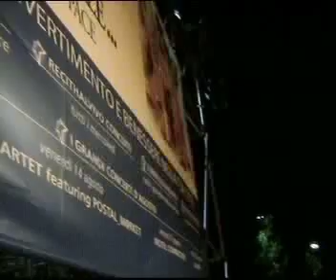Willin to learn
KIKKOMBO IN CONCERTO PIAZZALE DELLA PACE PARMA 7 AGOSTO 2009
Alan Scaffardi-voce Marina Santelli-voce Joe Pisto-chitarra & voce Andrea Bertorelli-tastiere & voce Davide Ghidoni-tromba Beppe Di Benedetto-trombone Chicco Montisano-alto sax Corrado Terzi-tenor & baritone sax Paolo Gialdi-bass Paolo Caruso-percussion Alessandro Lugli-drum